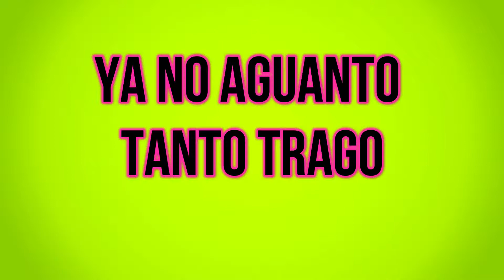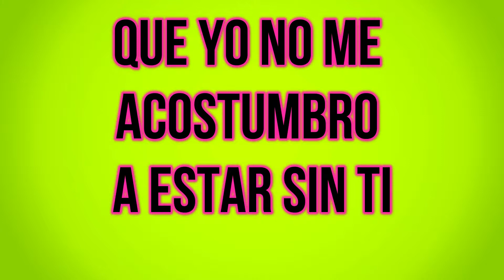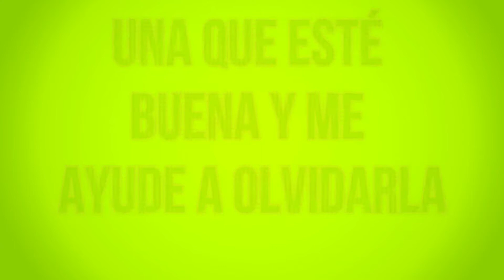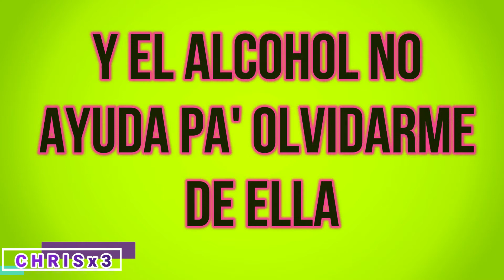PISO 21 & CHRISTIAN NODAL-PA OLVIDARME DE ELLA (LETRA LYRICS)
🎤🎼Espero que disfruten del vídeo🎼🎤

💕A cantar con tu artista Manuel Turizo y Christian Nodal, se dijo.

💕Si te gusto el vídeo y quieres ser el primero en saber de nuevos.